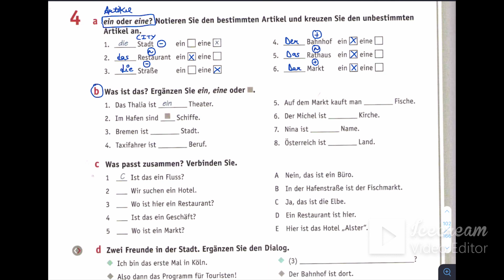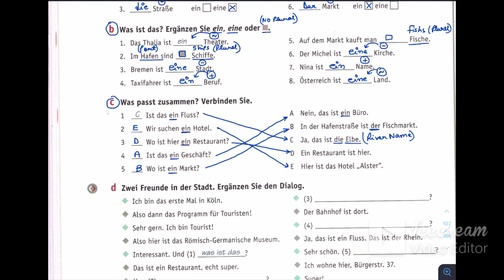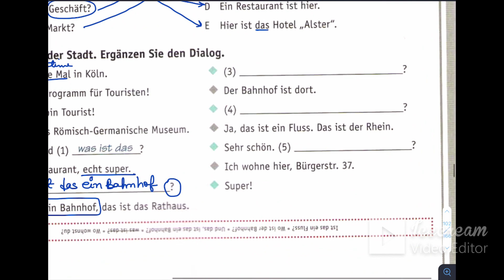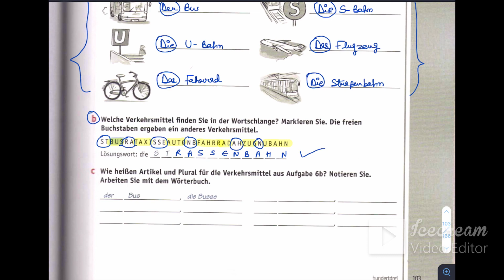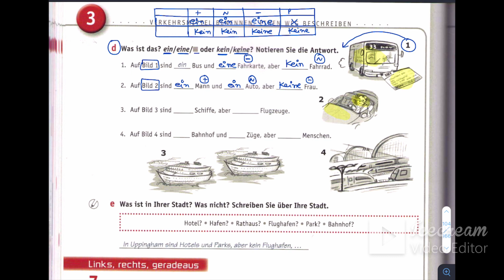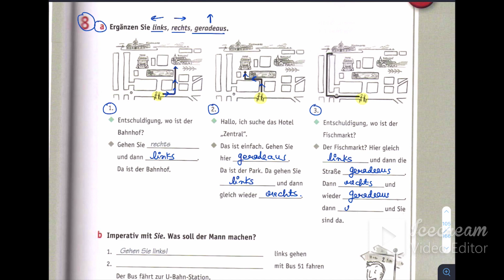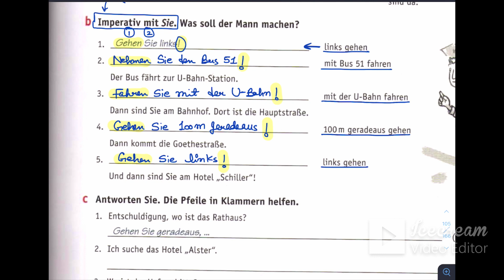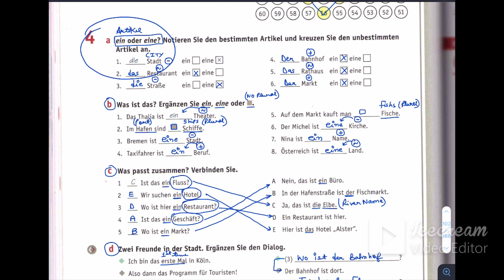(Lecture: 13) Netzwerk A1 Chapter 3 Arbeitsbuch |German Language A1 Self-Study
German A1 grammar covers the topics below:

Basic Phrases
Numbers
Possessive pronouns
Sentence formation
Trennbare verbs
Modal verbs
Interrogative sentences
Cases
Prepositions
Partizip II  (Past tense)
Imperative sentences
Negation